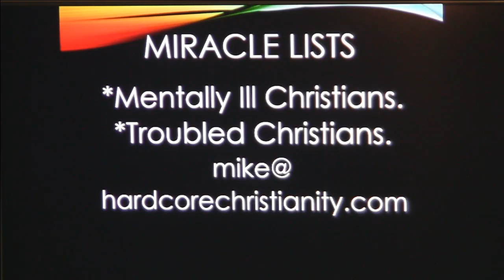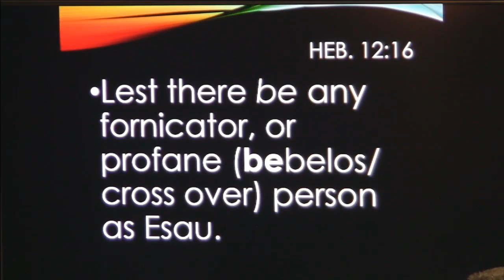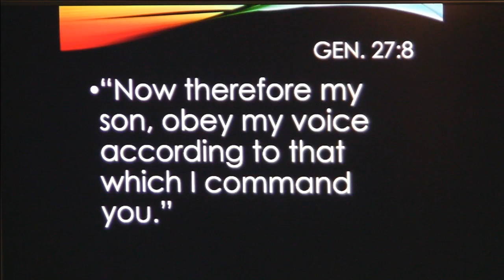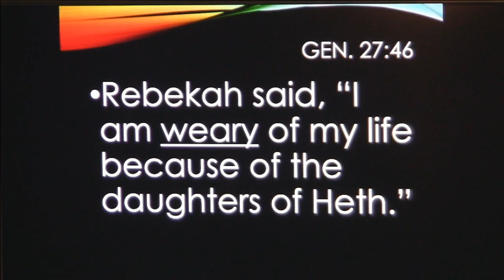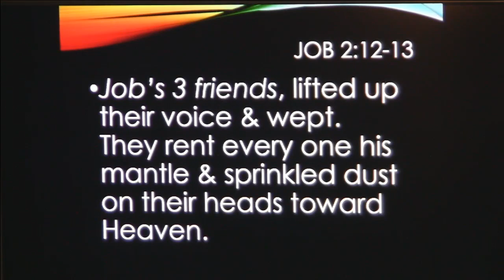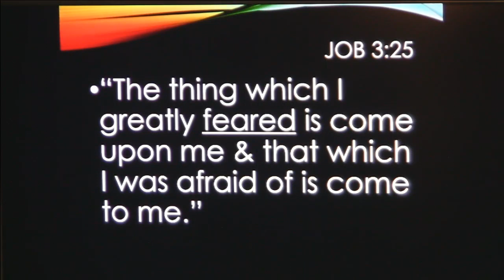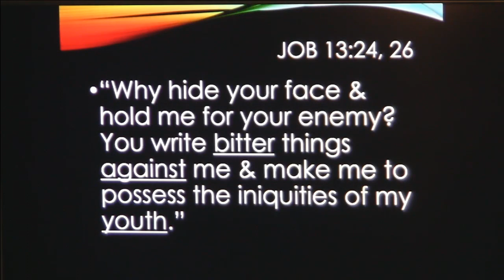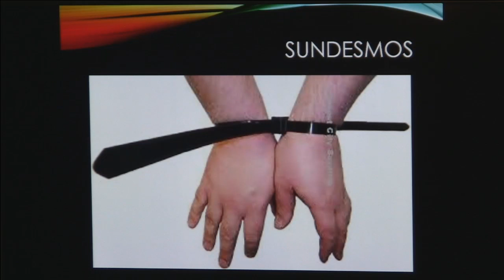Satan's Secret Weapon 020819: Bitterness, Jealousy, Envy